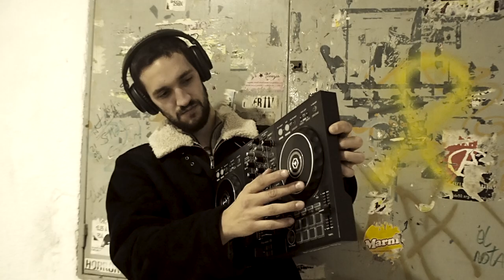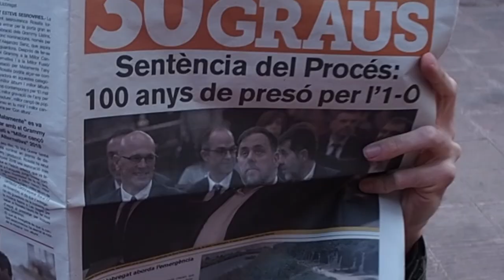Avui - Sergi Botswanas / Make Botswanas Great Again (𝚁𝚎𝚖𝚒𝚡)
Dedicat a totes les treballadores i lluitadores de Bellvitge i del món.

OR SUPPORT THE ARTIST

Producció, enregistrament i mescla: Sergi Botswanas
Agraiments especials: Quim, Òscar, Ernest, Lola, The Botswanas.

Vídeoclip fet per Anna Valls.

Fonts:
El país
El Nacional
La Mosca
El independiente
Nació Digital
Tot Barcelona
Alicante Spotter
Euronews

30 de desembre ESTRENA A TOTES LES PLATAFORMES DIGITALS!

LLETRA